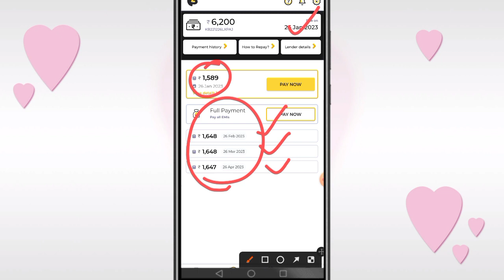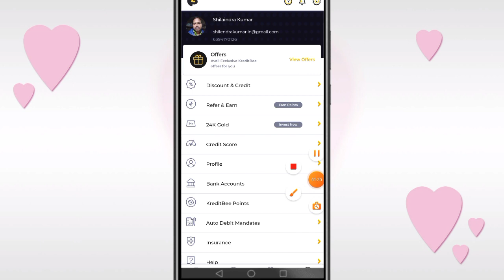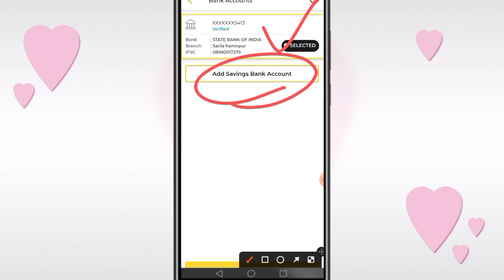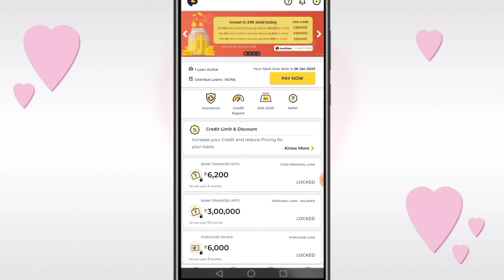Kreditbee account link bank account kaise change kare || How to change link bank account on kreditbe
Kreditbee personal loan is bast app Rs,6200 loan amount instant low cibil score no income proof live

Kreditbee personal loan Rs,6000 loan amount instant transfer bank account live details in hindi

ETmoneyloan app
Loan unlimited
Online Loan
Indiabulls Loan
Home Credit Loan
Mobikwik Loan
Money view Loan
HDFC Loan
Kraditbee Loan
Subh Loan
Axis bank
Pre-approved Loan
Kotak bank Loan
HDB Loan
Bajaj finance Loan
Kraditbee Loan
Loan
Central Bank
Lazy pay Loa
Lazy pay
PaySense instant Loan
Cashe Loan
Loan Apps
Loan apps
PMAY Loan
Subsidy Loan
Finance
How to finance
Finance
Home credit
Moneytap
Rb
Bharatpe loan
Rupeelend loan
Rupeelend app

Instagram.com/shelendra8795

New important notification
दोस्तों  हमारे चैनल पर किसी भी Loan Application या अन्य Application का बीडियो  आप देखते  हो तो हम आपको बता दें कि हम किसी भी Application  का प्रमोशन  नही करते है  और ना ही आपको करने  के लिये कहते  बीडीयो  सिर्फ  जानकारी के लिये बानाते है अगर आप लोन के लिये अप्लाई  करते हो तो सोच-समझ कर करना क्यों  इससे होने बाले लाभ हानि के जबाबदार आप खुद होंगे  इसमें  में  और हमारा चैनल की कौई जबाब दारी नहीं होगी धन्यवाद सभी मेरे दोस्त भाई

Queries 💰
loan app
loan app fast approval
rsr finance
loan
instant loan
new loan
fast loan
instant credit
2000 loan
18 age loan app, first time loan kaise le